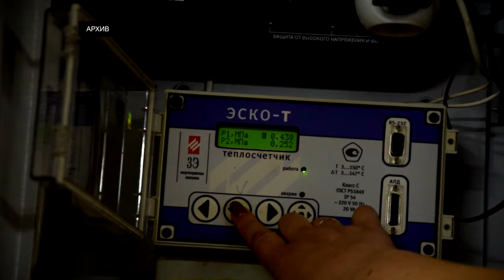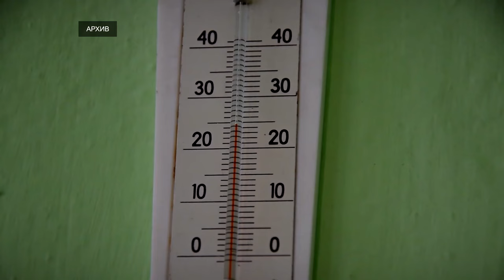Итоги отопительного сезона 2023-2024 годов и задачи по подготовке к осенне-зимнему периоду